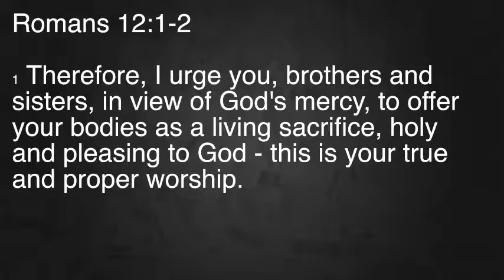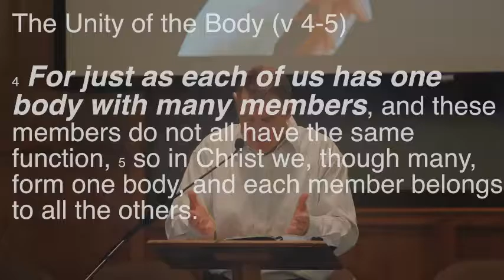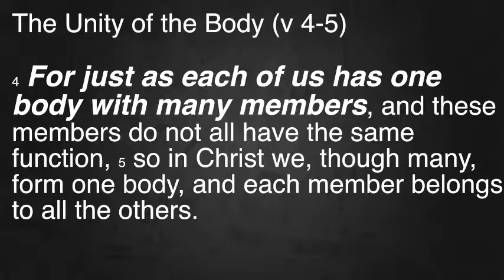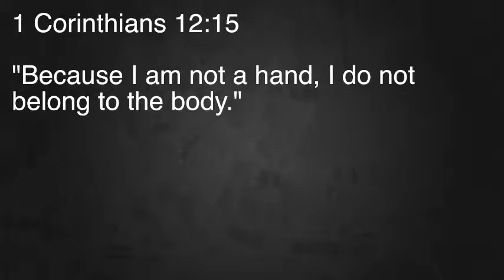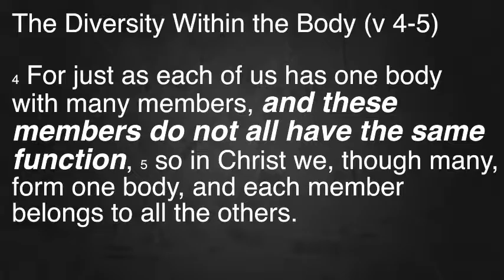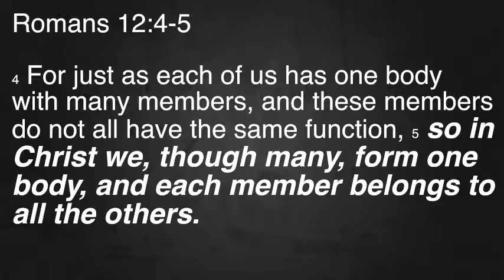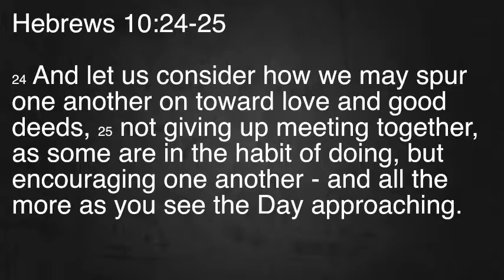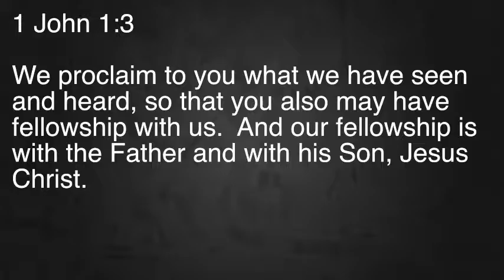Unity - 1/29/2017 - Curt Gwartney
Unity
1/29/2017
Curt Gwartney